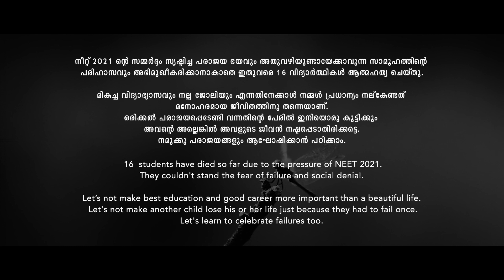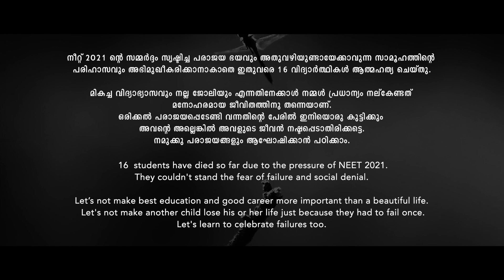Oru Nimisham (one moment) | Award Winning Malayalam Shortfilm | Sanal Sudhakaran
Oru Nimisham (One Moment) is the story of a teenager who gave up his lives in front of the educational consciousness that exam results determine the success or failure of life.

Oru Nimisham (one moment)
Director - SANAL SUDHAKARAN
Producer - LATHA KK
Written By - VAMSHI VASUDEV
Cinematography - SANAL SUDHAKARAN
Editor - PRIJU ICKILACHAN
Sound Design - AKSHAY RAJ
Subtitles - ANN MARY JOHN
Cast - SIDDHARTH KK , ABHIJIT KP , MANOJ KK , ROOPA MANOJ.

|| ANTI-PIRACY WARNING ||